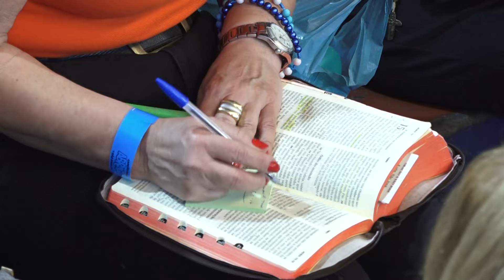Crê no Senhor Jesus e serás salvo tu e tua casa (At 16 31) Ioni Spuldaro (23/06/2024)